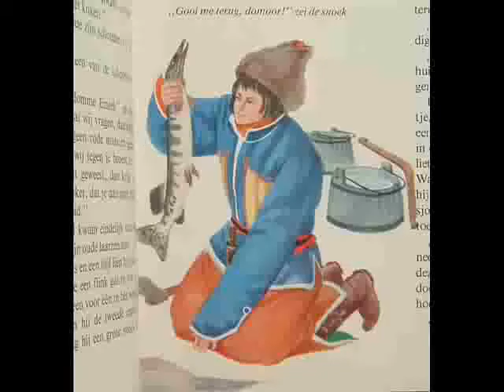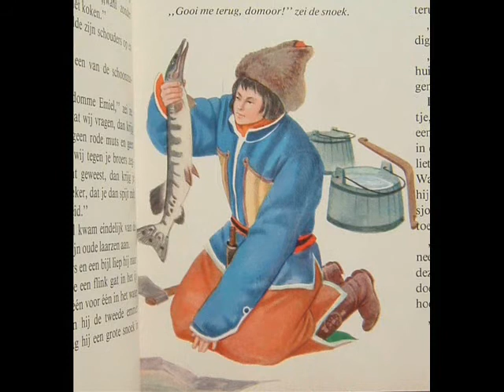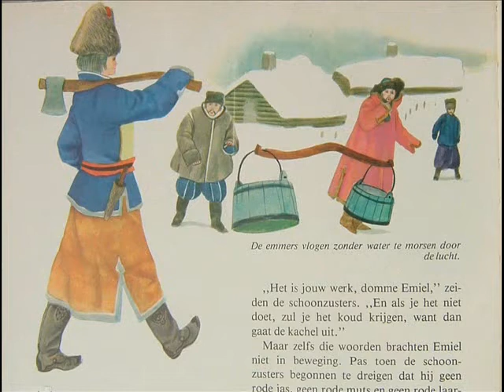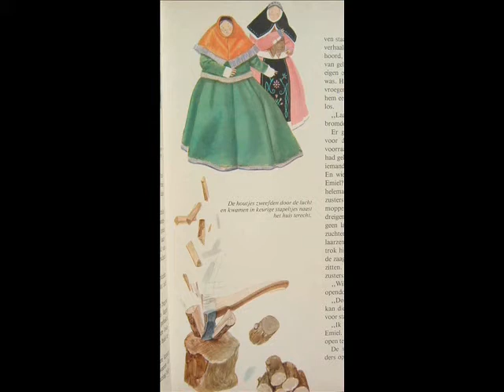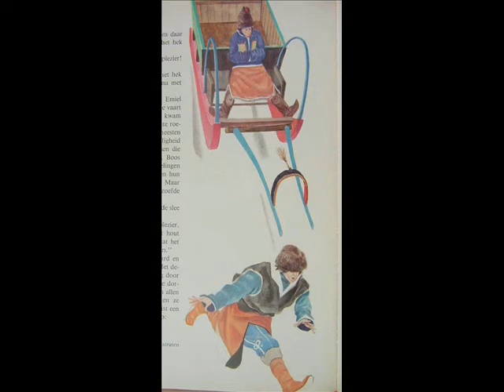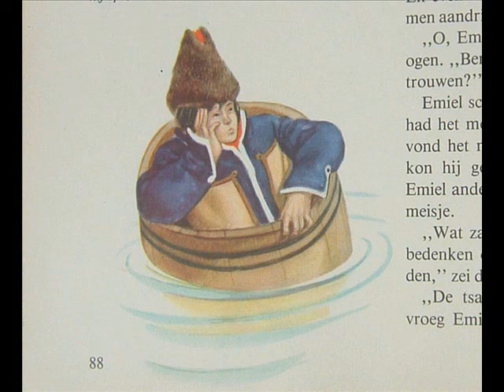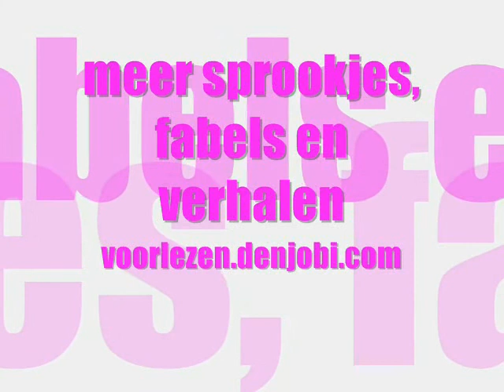Domme Emiel - Russisch sprookje met plaatje